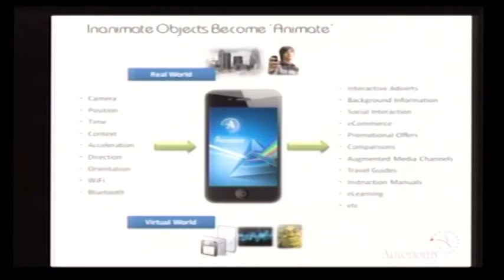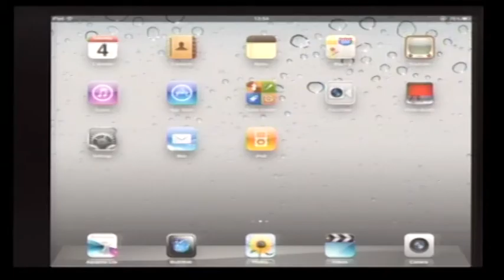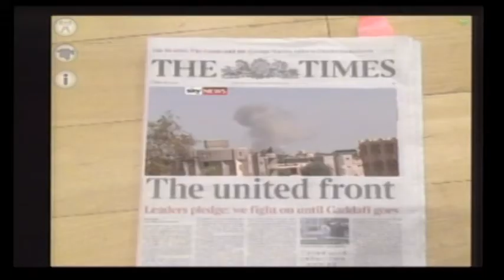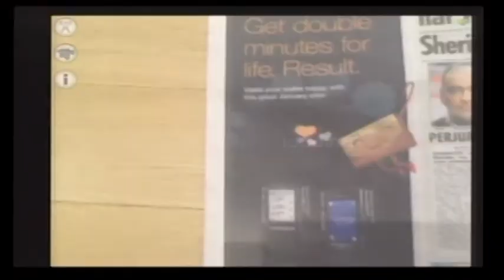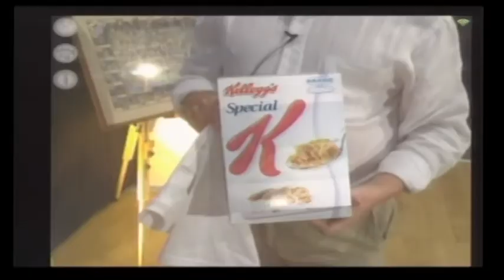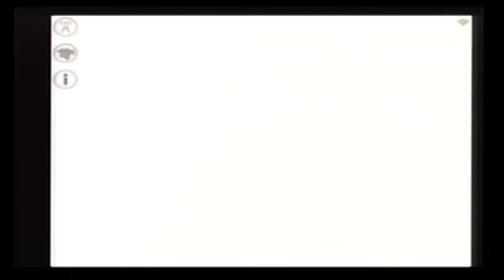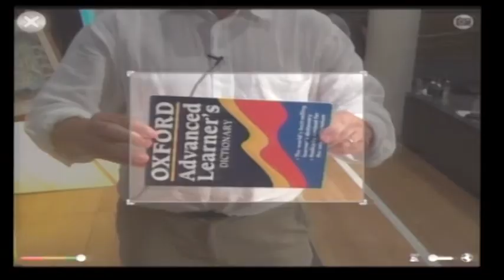TEDxOxbridge - Mike Lynch - Virtual Objects in the Physical World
Founder and CEO of Autonomy Corporation plc, the company he started in 1996 based on research at Cambridge University.